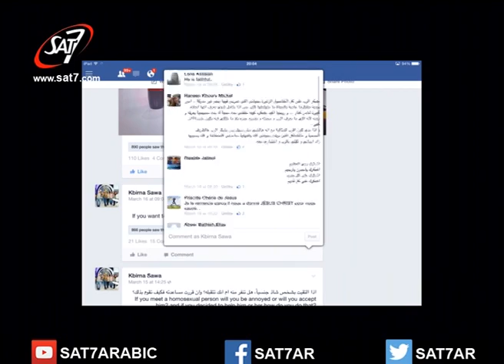Sat-7 - Kbirna Sawa - 07/04/16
Introduce all segments & read facebook & whatsapp